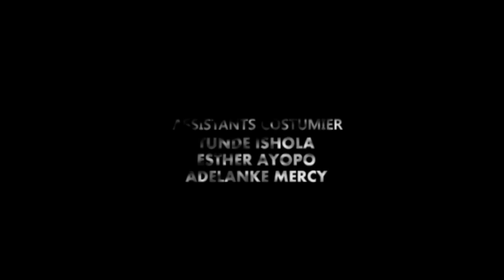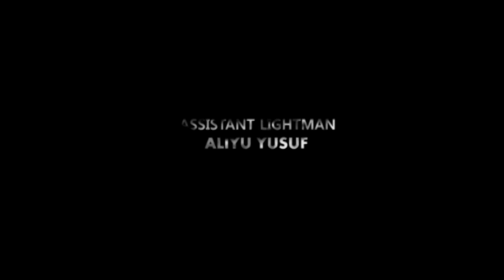IRUGBIN - A Nigerian Yoruba Movie Starring : Adebayo Salami, Femi Adebayo, Aishat Lawal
Starring : Adebayo Salami, Femi Adebayo, Aishat Lawal